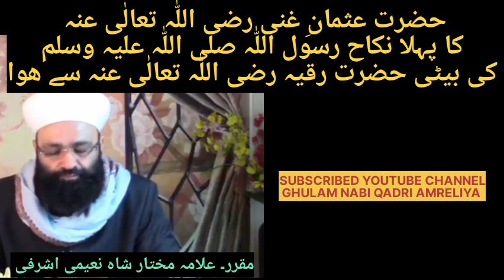پہلا نکاح حضرت عثمان غنی رضی اللّٰہ عنہ کا رسول اللّٰہ صلی اللّٰہ علیہ وسلم کی بیٹی حضرت رقیہ سے ھوا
GNQ. HAZRAT USMAN GHANI
حضرت عثمان غنی رضی اللّٰہ تعالٰی عنہ سے متعلق مزید ویڈیوز کے لیے لنک کلک کریں